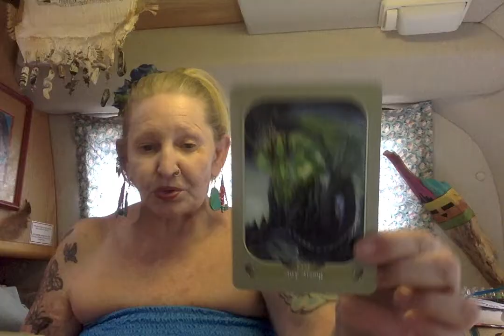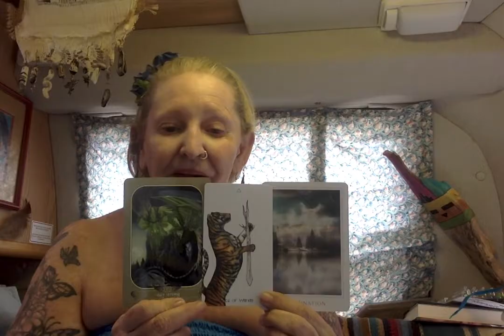Illumination -New Beginning - Stay Strong. ====. Ganga Tarot -